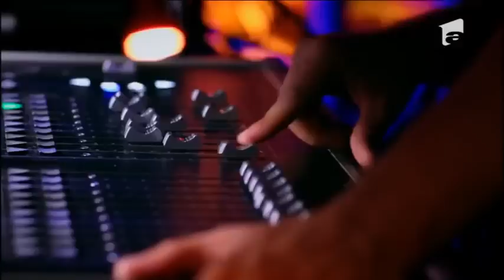Alexandru Nicolae Orian, compoziţie proprie de rap - " You Know Nothing, Jon Snow"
În prima gală din sezonul6 "X Factor", Alexandru Nicolae Orian a cantat compozitia proprie," You Know Nothing, Jon Snow", la preselecțiile X Factor, sezonul sase.